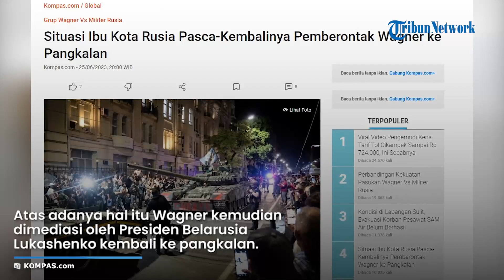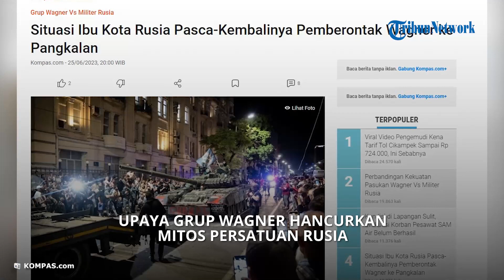Moskow Kembali Aman, Tapi Upaya Grup Wagner Hancurkan Mitos Persatuan Rusia di Bawah Putin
TRIBUN-VIDEO.COM - Tentara bayaran Wagner yang membawa senjata lengkap ditarik keluar dari Rusia.

Tepatnya mereka ditarik keluar dari Kota Rostov sehari seusai menghentikan pemberontakan mereka di Rusia

Hal ini terjadi di bawah kesepakatan yang yang belum pernah terjadi terhadap otoritas Pemerintah Rusia.

Atas adanya hal itu Wagner kemudian dimediasi oleh Presiden Belarusia Alexander Lukashenko, dengan kesepakatan tentara Wagner akan kembali ke pangkalan.

Mereka akan kembali dengan imbalan jaminan keselamatan mereka dan pemimpin mereka yakni Yevgeny Prigozhin dengan pindah ke Belarus.

Dilansir dari Reuters. pemberontakan yang dibatalkan itu telah menimbulkan pertanyaan besar tentang cengkeraman Putin di Rusia selama lebih dari dua dekade.

Menteri Luar Negeri Italia mengatakan bahwa pemberontakan dari Wagner telah menghancurkan mitos persatuan Rusia.

Yevgeny Prigozhin mengatakan keputusannya untuk menyerbu Moskwa dimaksudkan untuk menyingkirkan komandan Rusia yang korup dan tidak kompeten karena telah merusak perang.

Prighozin terlihat meninggalkan markas militer di Kota Rostov, pada Sabtu (24/6/2023) malam dengan kendaraan sport.

"Dalam 24 jam kami mencapai jarak 200 km dari Moskwa. Saat ini kami tidak menumpahkan setetes darah pejuang kami," kata Prigozhin, yang mengenakan seragam tempur lengkap di lokasi yang dirahasiakan, dalam sebuah video pada malam sebelumnya.

"Memahami ... bahwa darah Rusia akan tertumpah di satu sisi, kami memutar tiang kami dan kembali ke kamp lapangan seperti yang direncanakan," Lanjut Prighozin.

Setelah merebut Rostov, Wagner menuju ke utara pada hari Sabtu dalam apa yang disebut Prigozhin sebagai pawai untuk keadilan.

Mereka mengangkut tank dan truk lapis baja dan menghancurkan barikade yang didirikan untuk menghentikan mereka.

Moskwa telah mengatakan kepada penduduk untuk tinggal di dalam rumah dan mengerahkan tentara sebagai persiapan untuk kedatangan tentara bayaran, yang tampaknya mendapat sedikit tekanan dari angkatan bersenjata reguler.

Ibu kota Moskwa sendiri tenang pada hari Minggu (25/6/2023), menyusul kesepakatan untuk mengurangi ketegangan, dengan sedikit bukti peningkatan keamanan di jalan-jalan.

Pemerintah Rusia menyatakan Senin (26/6/2023) sebagai hari non-kerja untuk memberikan waktu untuk penyelesaian masalah.

Artikel ini telah tayang di Kompas.com dengan judul "Situasi Ibu Kota Rusia Pasca-Kembalinya Pemberontak Wagner ke Pangkalan", Klik untuk baca
Editor : Tito Hilmawan Reditya